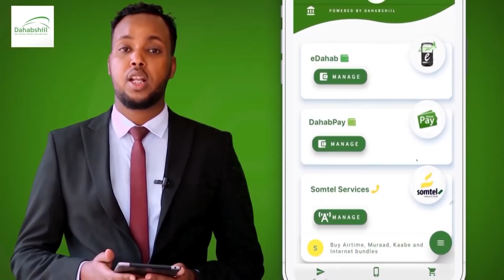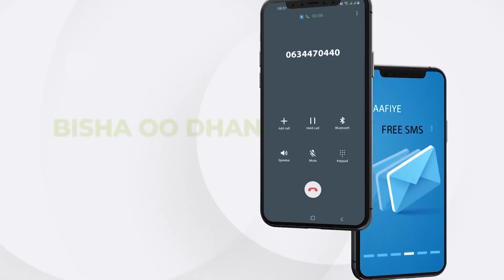Qaabkeee Loogu Tanaasulay Suldaan Cabdifataax Siciiid Muuse